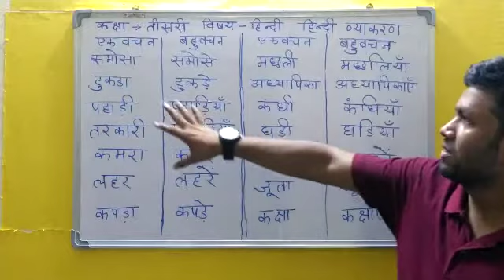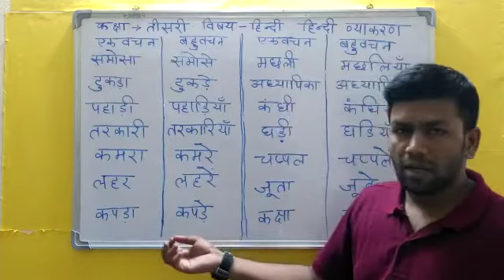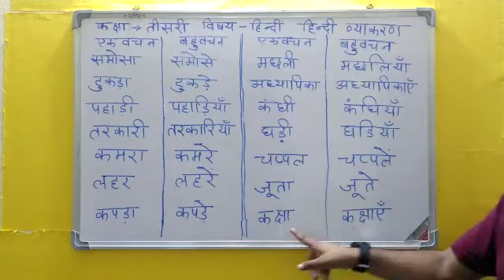वचन के उदाहरण भाग 2